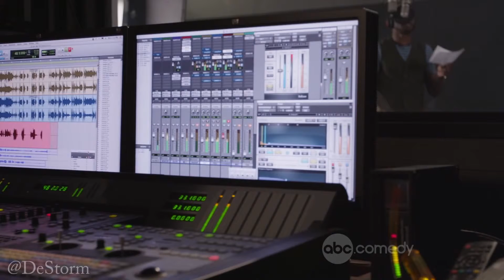Taye Diggs Ruins HipHop!